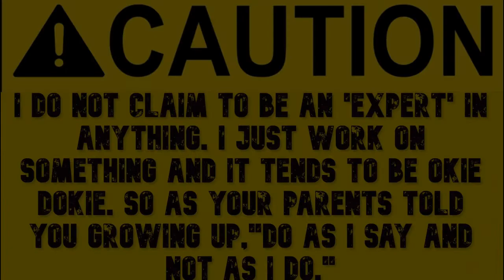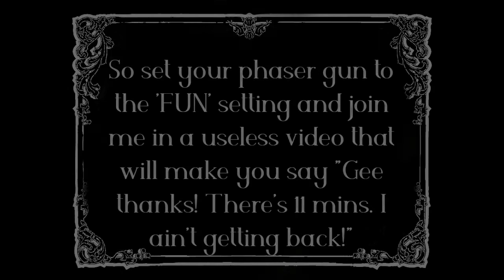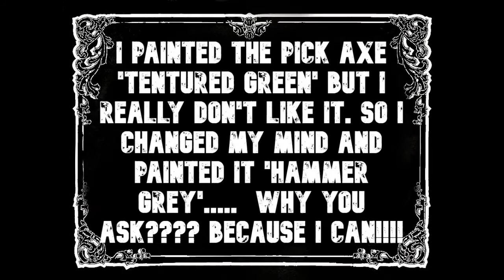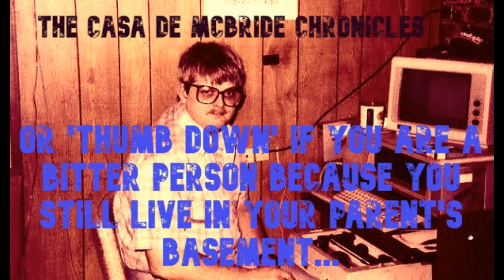167 Ditch digger! VIDEO #